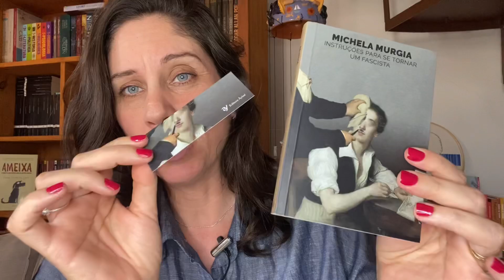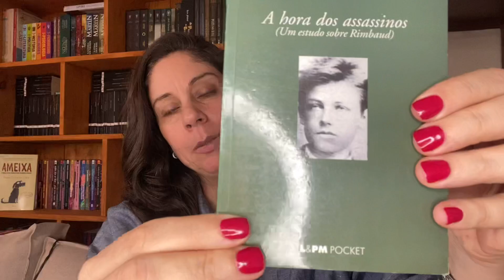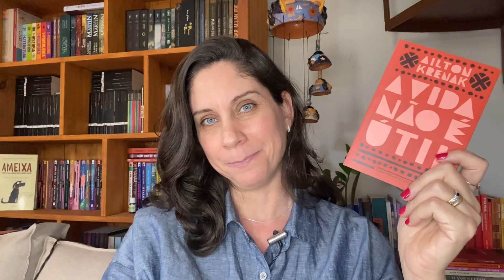Livros Pequenos Com Conteúdo Gigante!!!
Livros para ler em uma sentada e depois ficar bastante tempo pensando sobre!

Links para adquirir os livros:

Mulheres na Jornada do Herói
A Vida Não é Útil
Ideias Para Adiar o Fim do Mundo
A Hora dos Assassinos
Instruções Para se Tornar Um Fascista

Endereço para envios:
Laura França
Rua Ana de Oliveira Silva, 79
Bairro São Caetano
São João del Rei MG
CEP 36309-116